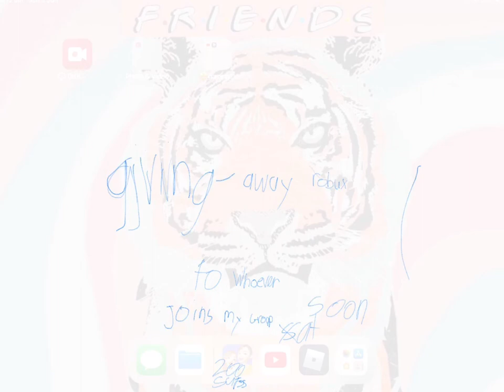Giving robux at 200 subz LIVE if u join my group